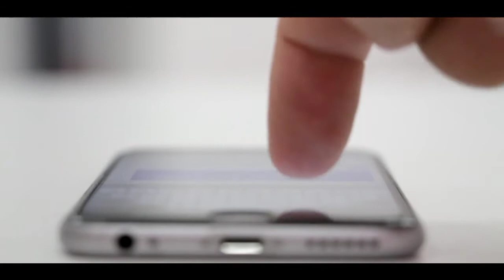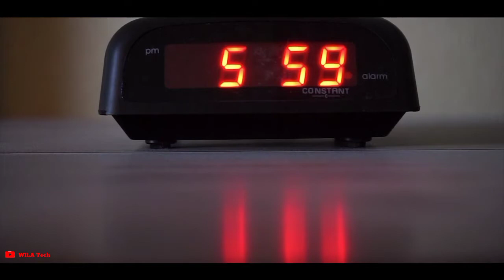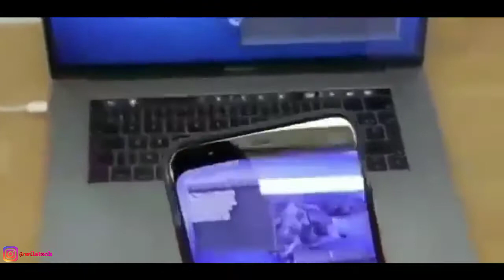Apa Itu VR | Dan apa fungsinya?, [GADGET STORY]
Apa itu VR?, apa fungsinya?, Dan apa negatif nya?. Ya, jika kalian bertanya hal seperti itu. Tepat pada video kali ini, saya ingin membahas tentang Apa itu VR, apa fungsi VR, dan apa negatif nya.

Berbeda dengan AR, VR merupakan singkatan dari kata virtual reality. Sedangkan AR merupakan Augmented Reality.

Seperti apa kelanjutannya?. Simak videonya sampai selesai agar tidak terjadi kesalah pahaman.

Jangan lupa untuk memberikan saran atau komentar dibawah video ini, apabila ada kekurangan atau kesalahan dalam pembahasan pada video kali ini.